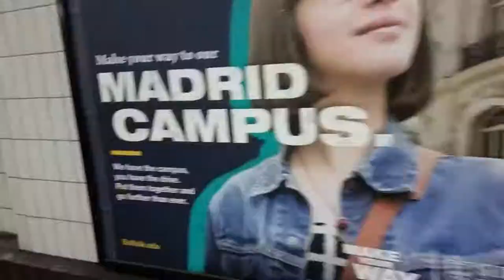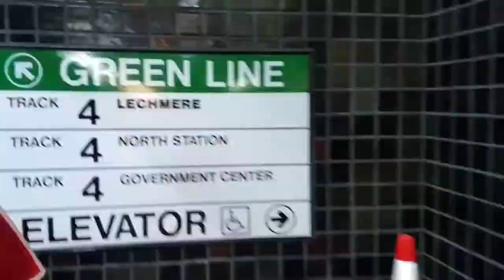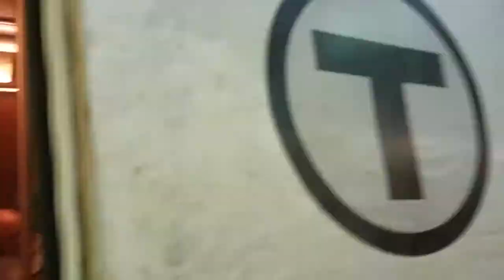Riding All of Boston's Subways In A Very Short Amount Of Time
So after we went to the boston children's museum we decided to get in all of the boston subway in one go. We start with the silver line, technically a trackless trolley or commonly know as an electric bus, nevertheless it's underground so it counts in my book. we go to the red where the time lapse kicks in.,then to the green line, next to the blue, followed by the orange and lastly back to the red.